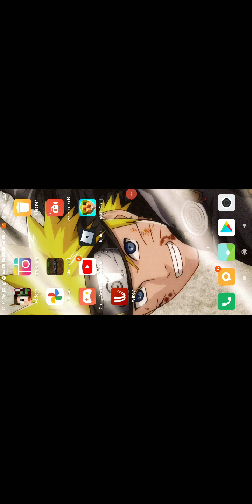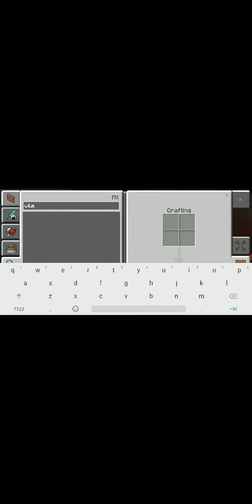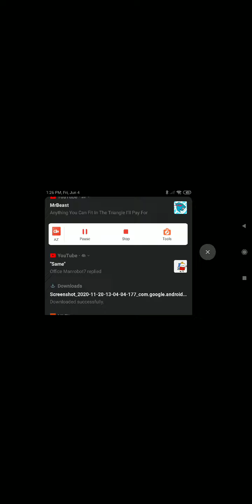A Normal Minecraft Day..... (Minecraft Episode 119)